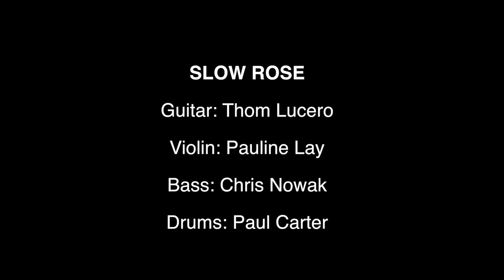Music at Main | Episode 04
Episode 04 of our monthly event, MUSIC AT MAIN!

This month, Saturday, September 24th at 2PM we have musical guest Slow Rose from Long Beach, California!

Music at Main | Main Library Auditorium
Date:  9/24/2016

Chris Nowak
Pauline Lay
Thom Lucero
Paul Carter